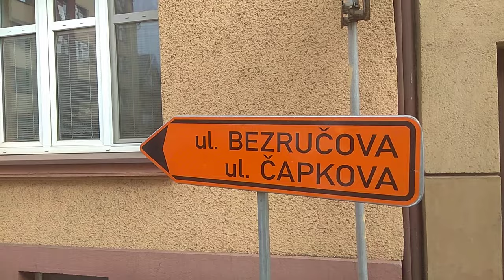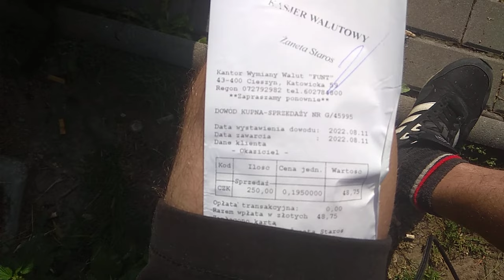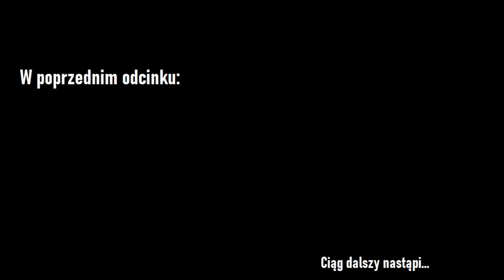Czy to KONIEC?! | Problem z pieniędzmi | Praca w Czechach | Dzień 29-32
Budzę się pod samą granicą 😜 Poznałem fajną rodzinkę, dzięki której dostałem ofertę pracy w Czechach 🚧 Przeliczyłem się z pieniędzmi przez co musiałem zostawić plecaki w zastaw 😲🤦‍♂️ Świętujemy okrągły miesiąc w podróży ❗🥳❗ Krążymy w okolicach Cieszyna dopóki nie będzie jasne, czy z pracą i zakwaterowaniem wyjdzie, czy też nie 🌍❔🤷‍♂️ Czy odzyskałem plecaki oddane w zastaw i co z pracą?! Czy przez to kończymy podróż? 😬 Zapraszam na odcinek! 😎👌👀

W    P O P R Z E D N I M    O D C I N K U : ⬇

L O K A L I Z A C J A : 🌍⬇
Cieszyn, Puńców, Dzięgielów, Cisownica, Ustroń